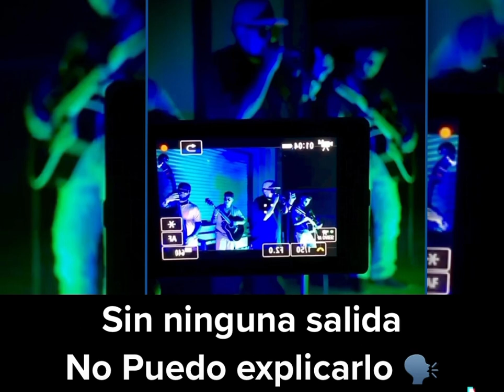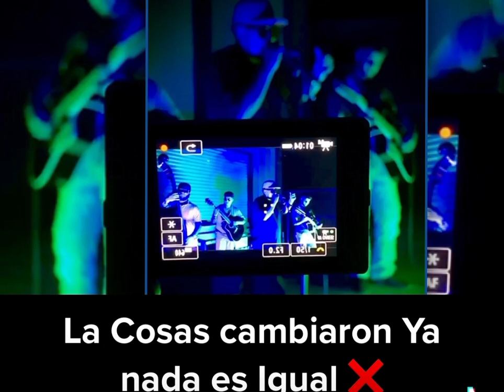YA NADA ES IGUAL x EDGAR HERNANDEZ